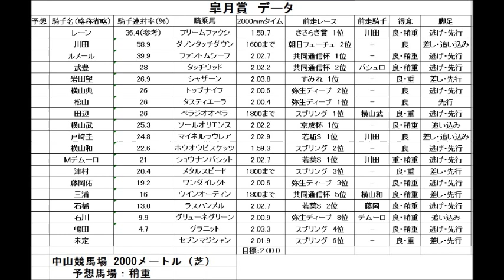「競馬」データとロマンで見る皐月賞 前編「予想」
どうも、おにぎり定食です。

今何故か職場で競馬が大流行。
掛ける金額が大きすぎてぶっ飛んでしまいますが、楽しそうなので私も乗っかってみました。

かくいう私もテイエムオペラオーの時代にやり込んだ経緯がありますので、全くの初心者ではないんですよ。
その頃のデータとロマンを背負って今回からやっていこうかなと思いますので、今後ともご贔屓にお願いします。

予想動画第2段は皐月賞！！
今後のクラシック路線を占う大事な一線です。
アグネスタキオン、テイエムオペラオー、ディープインパクト。
なだたる名馬を算出する名レース。
ここで勝たねば伝説にはなれませんぜってやつです。

前回同様データ取りも兼ねて詳しくやってみました。
初心者にもできるだけわかりやすく予想したつもりですが、どうでしょうか？また、かぜをひいてしまいお聞き苦しい点もあるかと思いますが、
生暖かく見守っていただければ幸いです。